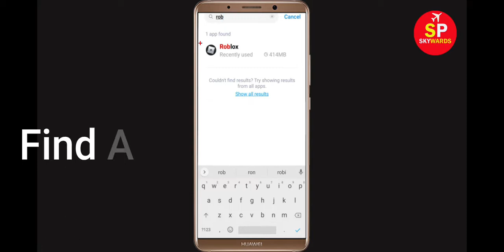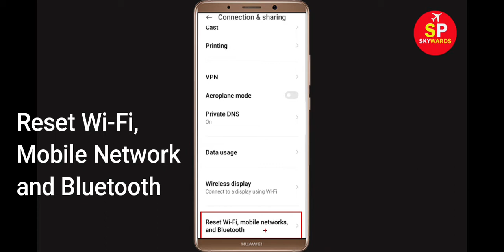How To Fix Roblox App Network & Internet Connection Problem in Android & Ios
How To Fix Roblox App Network & Internet Connection Problem Error in Android & Ios

Hello Friends, Todays in this video i will show you How To Fix Roblox App Network Connection Error Android & Ios - Roblox App Internet Connection. If you are facing same problem in your android phone then it will help you to get rid of this problem. Just follow tutorial to solve this issue. Just follow the basic steps to solve this problem. If you are facing same issue in your android mobile then follow the steps.

Easy solve Roblox App Network Connection Error Android
Fix Roblox App Network Connection Error Android
How To Fix Roblox App Network & Internet Connection Error in Android & Ios
Fix Roblox network issue in Android Mobile Phone...
Roblox App Network Connection Error Android Fix
Network and Internet connection problem in Roblox App
Network connection solution in Roblox App Fixed